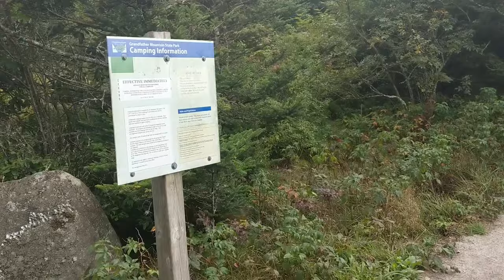Exploring Grandfather Mountain Section Hike 2: Calloway Peak to Attic Window | Great Views | Hiking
This is part 2 of our hike in Boone, NC from Julian Price Memorial Park to Swinging Bridge in Grandfather Mountain State Park. In this video, I continue from last weeks video, part 1 to the second section of this, hiking from Calloway Peak to Attic Window along the Grandfather Trail. We discovered another place off the trail where I am "birthed" from the mountain that seems like a more accurate spot to be labeled "Attic Window," though it is not the actual window. The actual area named after that is at the end of the video and if you have the strength, you can climb off to the right of that area to discover the REAL attic window.

Since this is only a segment of the trail, there is not a map on all trails that only includes this piece. Follow a topographic map and the labels I used to discover the way we took. For the full hike, we did a point to point from Julian Price Memorial Park taking the Boone Fork to Tawanha to Daniel Boone Scout to Granfather Mountain Trail all the way to Swinging Bridge, where we actually had to get a ranger to let our friend pick us up because we couldn't continue in the dark the section we originally intended to use to exit. This is a VERY challenging trail, not for beginners, but SO SO SO rewarding. Definitely one of my new favorite hikes. It was around 13 miles long total, but with ladders, rock scrambles, and lots to see!

If you want to know what you should carry for a day hike, go